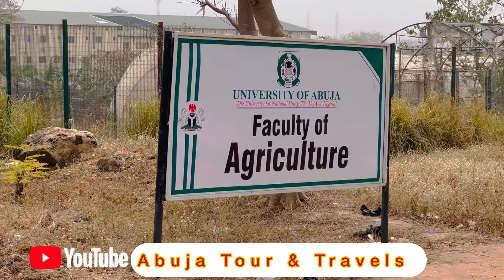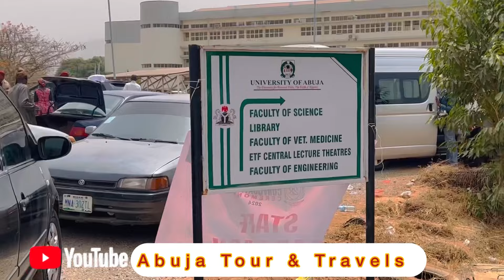ABUJA NIGERIA 🇳🇬 Is The CLEANEST, Well PLANNED, Safest, More ORGANIZED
ABUJA NIGERIA 🇳🇬 Is Considered To Be The CLEANEST, Well PLANNED, Safest, More ORGANIZED